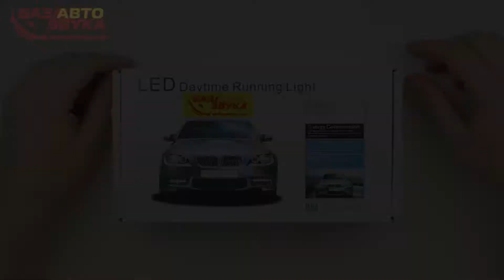Фары дневного света Prime-X SKD-001-2